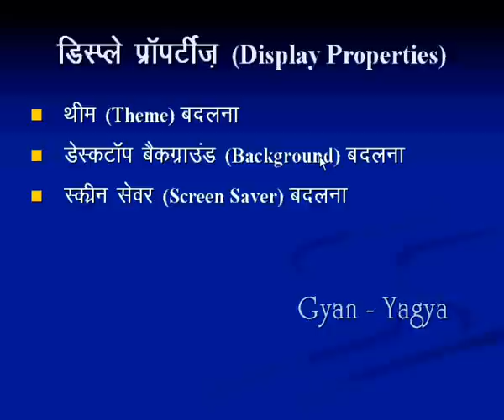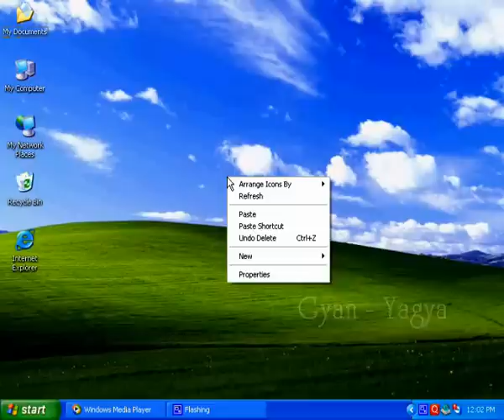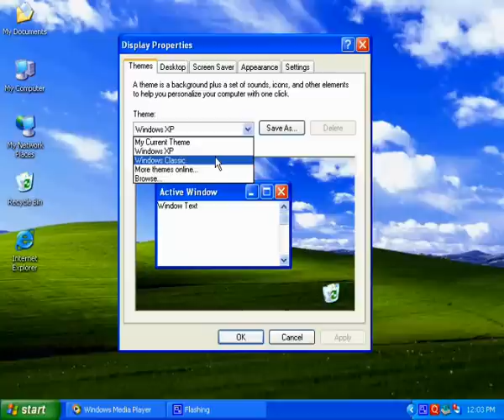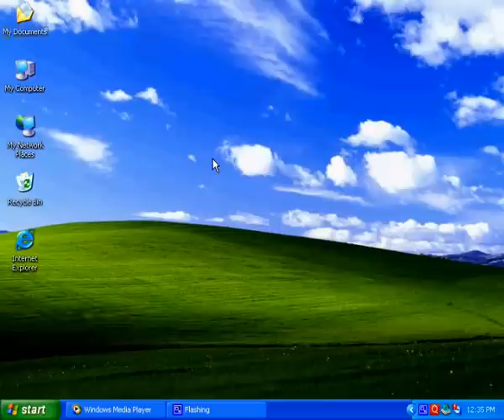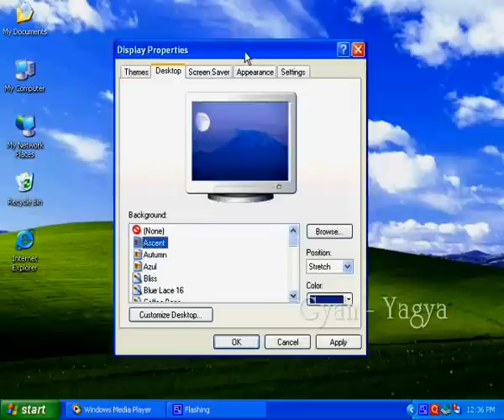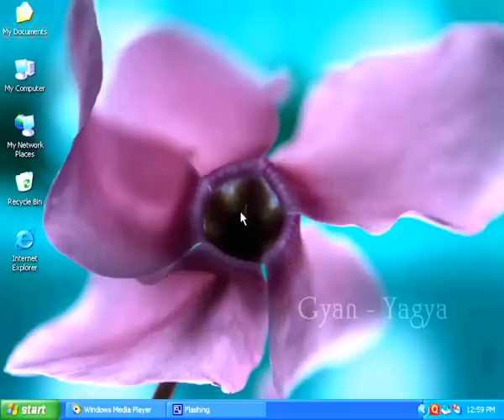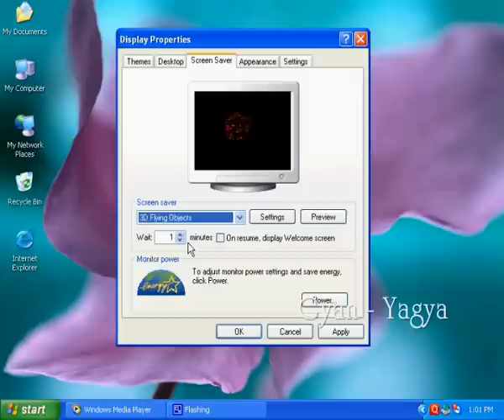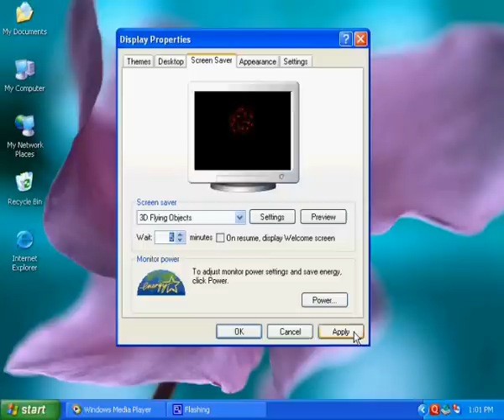How to Change Display Properties - in Hindi, Change Theme, Background, Screen Saver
इस विडियो में आप जानेगें windows XP में डिस्प्ले प्रॉपर्टीज कैसे बदले In this video you will know How to Change Display Properties In windows XP.